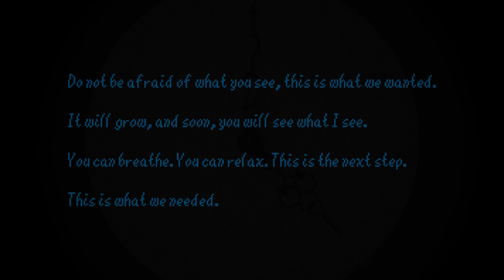Super Mario 64: Sympathy From The Watchtower (Personalized)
A song found within a mysterious version of Super Mario 64.

"I cannot wrap my head around this one. This was the first song I checked out when opening the files. The name sounded interesting, it stood out amongst the others.

Just like all the other ones, it doesn't play anywhere in game. Were these scrapped? Seems weird to me that they're found in a later release. Even then, this one's different. It isn't built like the others.

"This can't be right, I spent hours last night, I found nothing. I walked into the castle grounds for the 4th time, expecting nothing, but there it was, Far beyond the lake, looming over Mario. I've played Mario 64 countless times, and this isn't normal. Why here? Why now, i've already gotten decently far into the game.

I asked around, nothing came up, except a user claiming the courtyard in his version way bigger, with multiple pathways and doors. He couldn't record, figures.

I'll keep going, but I need help. I'll get as many people on board as possible."

Pelle here! This marks the end of the first chapter of whatever this is. I wanted to try something different with this one, so it might be a little messy. Still, i'm excited for what's next, lots of stuff to share. Keep an eye out!